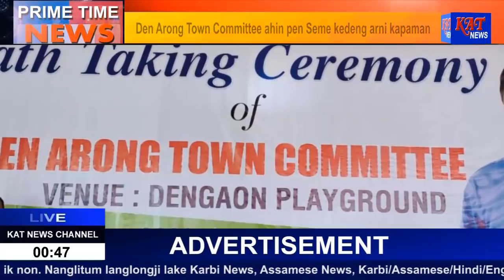KAT Karbi Prime Time News Date 10 02 2022